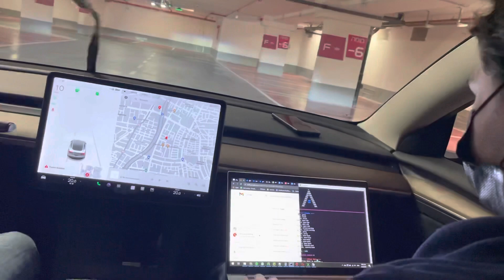Argus Tesla Hack -Tel Aviv